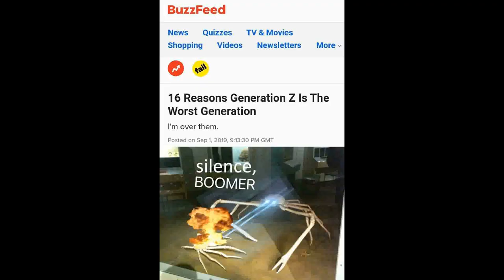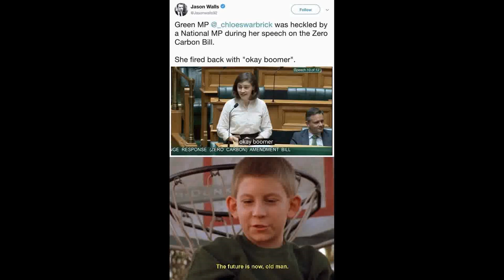OK Boomer - Meme Compilation